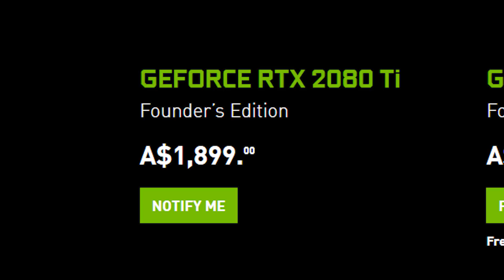Is The Nvidia Titan Dead? RTX 2080 Launch My Thoughts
The new RTX family of video cards are coming real soon but what about the titan and what do I think of these new cards?

Intro:
Rootkit - Real Love
Outro:
Rezonate - Rebirth